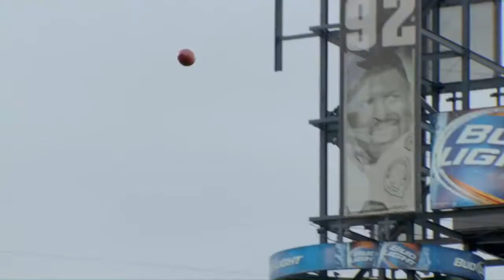Fantasy Football Star - WR Julio Jones Ranks # 26